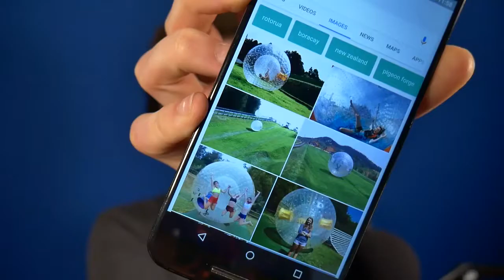ZORBS VS SHARKS - The Amazing Frog-reupload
papa oompaville